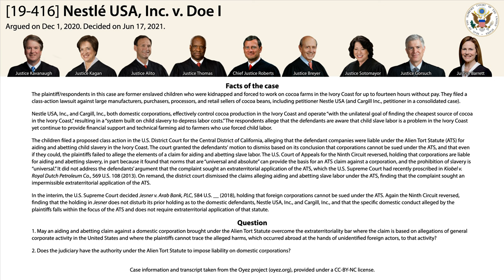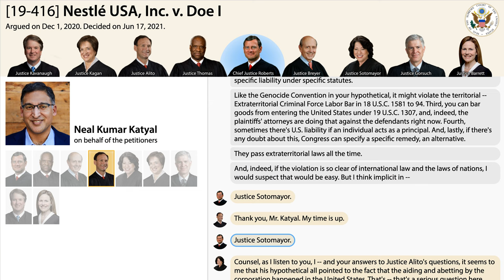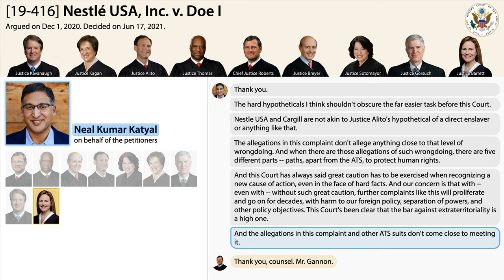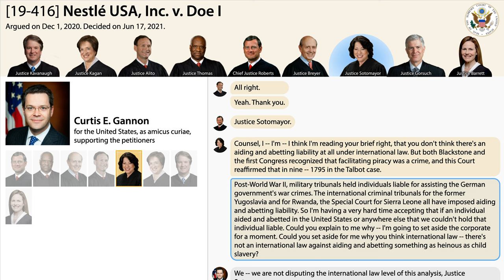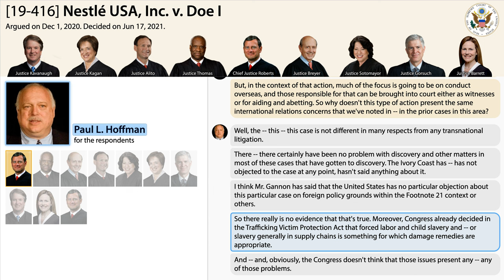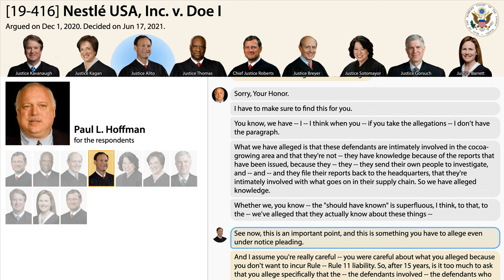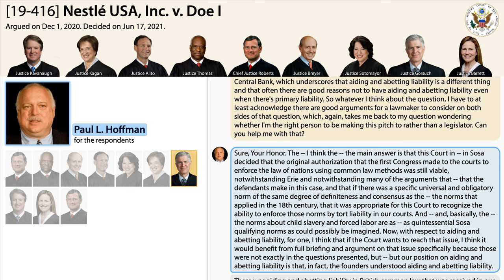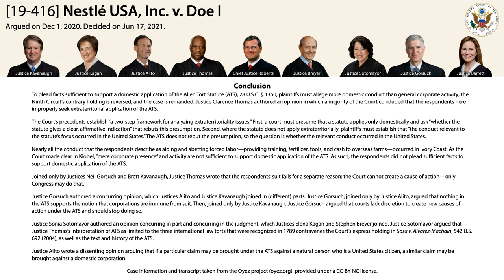Oral Argument: Nestlé USA, Inc. v. Doe I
Oral argument audio (including transcript) of case
[19-416] *Nestlé USA, Inc. v. Doe I*
argued at the Supreme Court of the United States on Dec 1, 2020.

Argued on Dec 1, 2020.
Decided on Jun 17, 2021.
*Petitioner:* Nestlé USA, Inc.
*Respondent:* John Doe I, et al.
*Advocates:*
- Neal Kumar Katyal (on behalf of the petitioners)
- Curtis E. Gannon (for the United States, as amicus curiae, supporting the petitioners)
- Paul L. Hoffman (for the respondents)

*Chapters*
0:00:00 Neal Kumar Katyal
0:25:05 Curtis E. Gannon
0:46:54 Paul L. Hoffman
1:25:14 Rebuttal: Neal Kumar Katyal

*Facts of the case (from oyez.org)*
The plaintiff/respondents in this case are former enslaved children who were kidnapped and forced to work on cocoa farms in the Ivory Coast for up to fourteen hours without pay. They filed a class-action lawsuit against large manufacturers, purchasers, processors, and retail sellers of cocoa beans, including petitioner Nestle USA (and Cargill Inc., petitioner in a consolidated case).

Nestle USA, Inc., and Cargill, Inc., both domestic corporations, effectively control cocoa production in the Ivory Coast and operate “with the unilateral goal of finding the cheapest source of cocoa in the Ivory Coast,” resulting in a “system built on child slavery to depress labor costs.” The respondents allege that the defendants are aware that child slave labor is a problem in the Ivory Coast yet continue to provide financial support and technical farming aid to farmers who use forced child labor.

The children filed a proposed class action in the U.S. District Court for the Central District of California, alleging that the defendant companies were liable under the Alien Tort Statute (ATS) for aiding and abetting child slavery in the Ivory Coast. The court granted the defendants' motion to dismiss based on its conclusion that corporations cannot be sued under the ATS, and that even if they could, the plaintiffs failed to allege the elements of a claim for aiding and abetting slave labor. The U.S. Court of Appeals for the Ninth Circuit reversed, holding that corporations are liable for aiding and abetting slavery, in part because it found that norms that are “universal and absolute” can provide the basis for an ATS claim against a corporation, and the prohibition of slavery is “universal.” It did not address the defendants’ argument that the complaint sought an extraterritorial application of the ATS, which the U.S. Supreme Court had recently proscribed in Kiobel v. Royal Dutch Petroleum Co. , 569 U.S. 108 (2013) . On remand, the district court dismissed the claims alleging aiding and abetting slave labor under the ATS, finding that the complaint sought an impermissible extraterritorial application of the ATS.

In the interim, the U.S. Supreme Court decided Jesner v. Arab Bank, PLC , 584 U.S. __ (2018) , holding that foreign corporations cannot be sued under the ATS. Again the Ninth Circuit reversed, finding that the holding in Jesner  does not disturb its prior holding as to the domestic defendants, Nestle USA, Inc., and Cargill, Inc., and that the specific domestic conduct alleged by the plaintiffs falls within the focus of the ATS and does not require extraterritorial application of that statute.

*Question*
1. May an aiding and abetting claim against a domestic corporation brought under the Alien Tort Statute overcome the extraterritoriality bar where the claim is based on allegations of general corporate activity in the United States and where the plaintiffs cannot trace the alleged harms, which occurred abroad at the hands of unidentified foreign actors, to that activity?

2. Does the judiciary have the authority under the Alien Tort Statute to impose liability on domestic corporations?

*Conclusion*
To plead facts sufficient to support a domestic application of the Alien Tort Statute (ATS), 28 U.S.C. § 1350, plaintiffs must allege more domestic conduct than general corporate activity; the Ninth Circuit’s contrary holding is reversed, and the case is remanded. Justice Clarence Thomas authored an opinion in which a majority of the Court concluded that the respondents here improperly seek extraterritorial application of the ATS.

The Court’s precedents establish “a two-step framework for analyzing extraterritoriality issues.” First, a court must presume that a statute applies only domestically and ask “whether the statute gives a clear, affirmative indication” that rebuts this presumption. Second, where the statute does not apply extraterritoria...